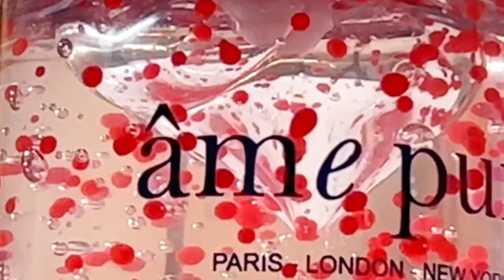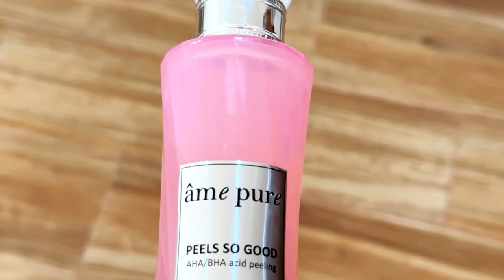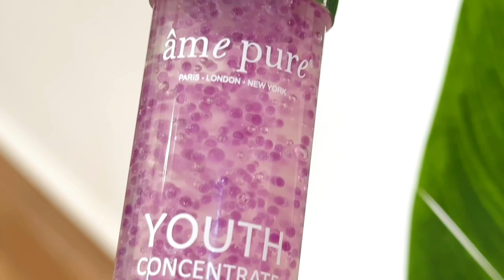روتين عناية بالبشرة ناجح 💯 | 5 قواعد ونصائح مهمة كيفاش عالجت بشرتي وتهليت فيها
العناية بالبشرة
العناية بالبشرة الدهنية
روتين العناية بالبشرة
البشرة الدهنية
روتين البشرة الدهنية
روتين العناية بالبشرة الدهنية
روتين العناية بالبشرة الدهنية والمختلطة
روتين العناية بالبشرة الجافة
روتين العناية بالبشرة المختلطة
عناية بالبشرة
كيفية العناية بالبشرة
تنظيف البشرة الدهنية
روتين العناية بالبشرة الدهنية و المختلطة
روتين عناية بالبشرة الدهنية
غسول للبشرة الدهنية
ماسك للبشرة الدهنية
مرطب للبشرة الدهنية
العناية بالبشرة المختلطة
روتين العناية
روتيني اليومي
البشرة الدهنية
البشرة المختلطة
المنتجات المتواجدة في السواق الجزائرية
متوفرة في الجزائر
منتجات رخيصة الثمن
منتجات العناية
منتجات تجميلية
مشترياتي روعة
متواجدة في الاسواق باسعار مغرية
منتجات رخيصة وفعالة
افضل المنتجات المتواجدة في الجزاىر
مفضلاتي الحالية
متواجدة في كل المحلات
مفضلاتي
مشترياتي